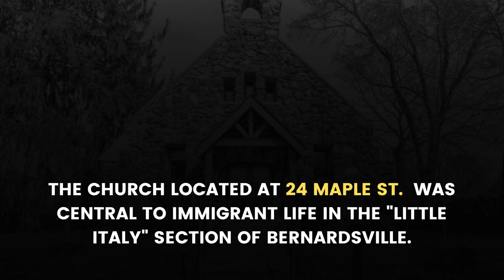Go Inside: Historic stone chapel for sale as converted cozy quarters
The solid stone chapel built by New York Stock Exchange architect George B. Post in 1905 was once central to immigrant life in Bernardsville’s Little Italy neighborhood.  Located on top of a hill at 24 Maple Street, the building has undergone several renovations since 1995 to make it more spacious and accommodating for a family behind its original arched wooden front doors.